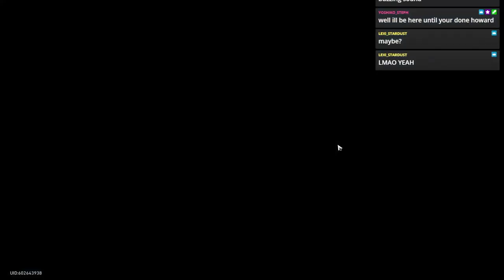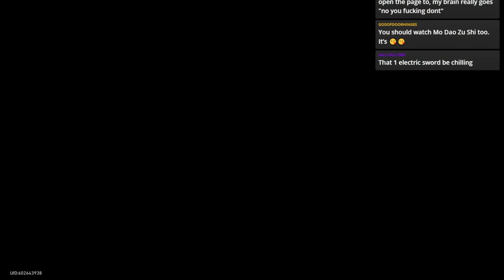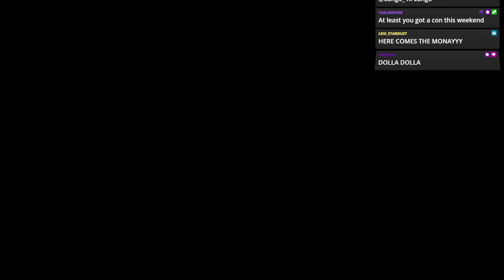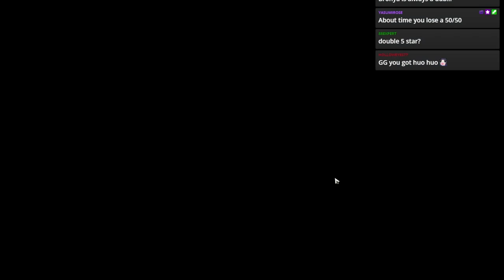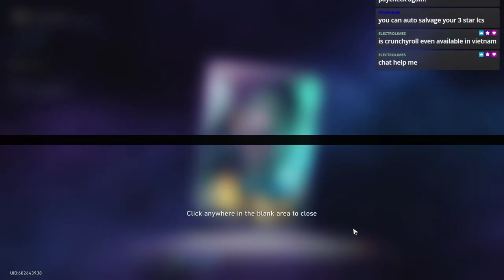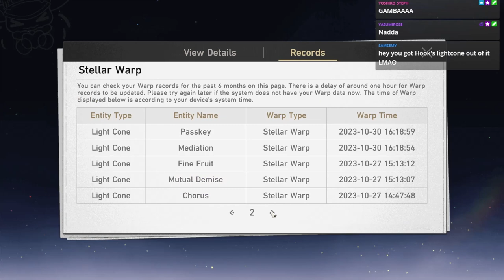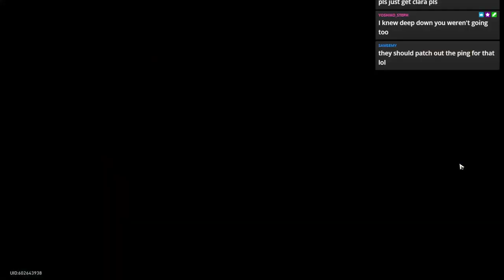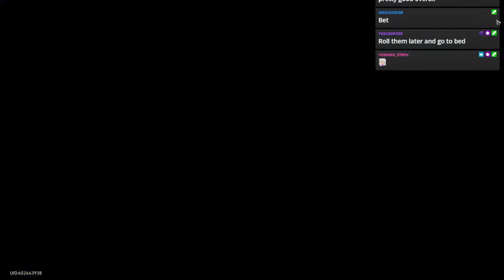Luka's VA streams Honkai Star Rail X - [TheHowardWang VOD Archive]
this game would be a lot more fun if I had Howard tier luck

original stream title: Luka's VA Gambles! | When I pull Huohuo the stream ends